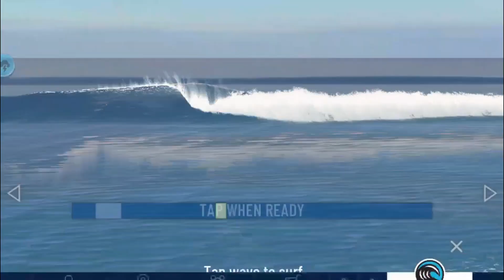True Surf ( Android iOS ) Gameplay HD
The Official Mobile Game of World Surf League (WSL) and Surfline.

THE WORLD'S MOST AUTHENTIC SURFING GAME
True Surf launches with 21 of the world's greatest surf breaks driven by True Axis' real world physics simulation engine and powered by live Surfline weather forecasts.

REAL TIME CONTROLS
Realistic touch based physics enable complete control of your surfer in real time. Use one finger, your thumb or mind surf with two fingers like the Pros.

THE WORLD'S BEST WAVES
A huge part of surfing is about chasing the perfect wave and True Surf comes jam-packed with the world's best. Level up to travel the world chasing classic reef breaks with hollow barrels at Pipe in Hawaii, Cloudbreak, Fiji to rolling 'power-curve' breaks at Bells Beach, Australia. Or try to beat the sections at some of the world's fastest point breaks like Jeffreys Bay, South Africa. If BIG waves are your thing then head to Nazare, Portugal and Jaws (Pe-ahi), Hawaii.

LIVE FORECAST BY SURFLINE
True Surf is powered by real time surf forecasting data from Surfline (experts in marine weather forecasting). Data is updated throughout the day and includes Swell Height, Swell Direction, Wind, Tide and Water Temperature. Power up by initiating 'Perfect Storms' at your favorite surf breaks.

EVOLVE YOUR CHARACTER
True Surf comes with six characters to choose from around the world. Start surfing performing tricks, spine-twisting maneuvers and massive wipeouts to build up your reputation and advance your career, unlocking travel, perfect storms, and gear to purchase. Look out for new apparel arrivals from many of the world's leading surf brands.

BUILD YOUR QUIVER
Start building your quiver. You will need shortboards, funboards, longboards, guns and fish according to wave conditions to build up your reputation and become a surfing legend. As you progress through your career, you will unlock new boards to purchase.

COMPETE IN WORLD SURF LEAGUE EVENTS
Are you ready for the big leagues? Test your skills via LIVE WSL competitions and compete against other players from around the world to see if you have what it takes to become a world champ!

Note: An internet connection is required to access some features.

Frequent Flyer (monthly) is a monthly subscription service that enables you unlimited free travel to all surf spots in True Surf. Frequent Flyer Monthly cost 2.99 USD/month (or local equivalent) and will be charged on your Google Play Account after purchase and when the subscription renews monthly.

Perfect Storm (monthly) is a monthly subscription service that enables you unlimited activations of Perfect Storms at all surf spots in True Surf. Perfect Storms provide a boost to live surf conditions and each activation lasts for 5 minutes. Perfect Storm Monthly cost 2.99 USD/month (or local equivalent) and will be charged on your Google Play Account after purchase and when the subscription renews monthly.

Subscriptions will renew automatically unless auto-renew is turned off at least 24-hours before the end of the current period. Payment will be charged to your Google Play Account at confirmation of purchase. Account will be charged for renewal within 24-hours prior to the end of the current period.

Subscriptions may be managed by the user and auto-renewal may be turned off by going to users Google Play account settings after purchase. No cancellation of the current subscription is allowed during active subscription period.

Download link's